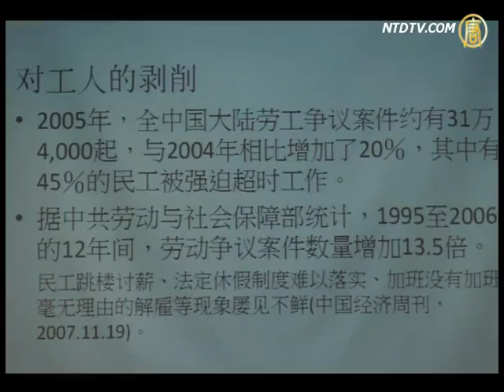【中國真相新聞報導_王立軍 薄熙來】論壇指政法委嚴重阻礙中國民主化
王立軍，薄熙來事件引發的中共高層內鬥不斷發酵，在香港的一個論壇上，有學者認為，事件徹底暴露中共政法委已經成為嚴重阻礙中國走向民主和進步的絆腳石。

中國問題專家林和立表示，今年兩會的維穩費達再次超過軍費，達到驚人的7千億元人民幣，這筆費用大部分都用在政法委動用公安、武警等維穩機器上，已經成為嚴重阻礙中國走向民主和進步的絆腳石。

中國問題專家林和立：「因為中國突然間變成一個百分之百的警察國家是非常危險的，這個所謂的警察國家的維穩機器，正威脅到全中國人最基本人權，就是免於受到恐懼。這個組織龐大到一些就算是幾高級的幹部都受到威脅。」

時事評論員程翔認為，中共對大自然環境的嚴重，加上腐敗的政制體制對民眾的剝削，令民怨不斷加重，也讓政法委坐大。

時事評論員程翔：「高壓造成反抗運動。反抗運動愈增加，共產黨愈驚，草木皆兵，買菜刀都要實名制。」
新唐人記者林秀宜在香港報導。